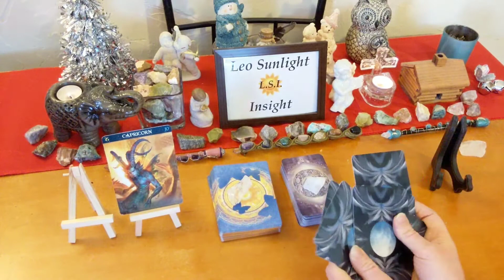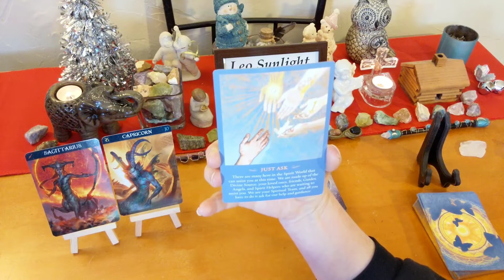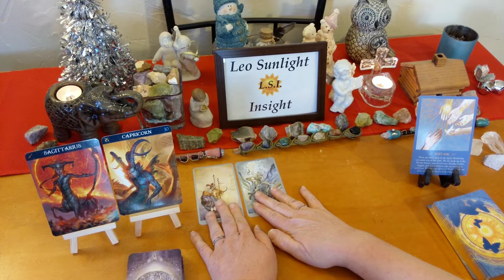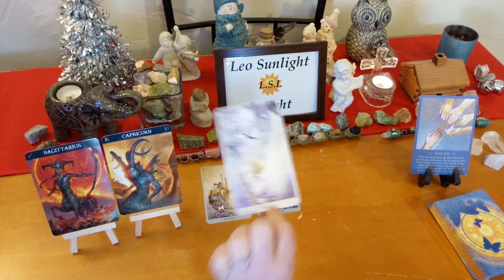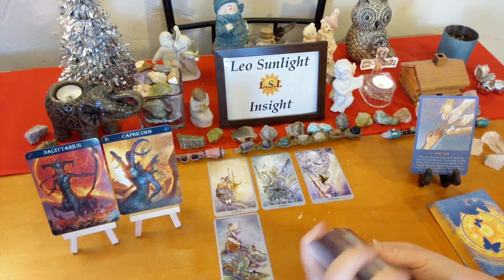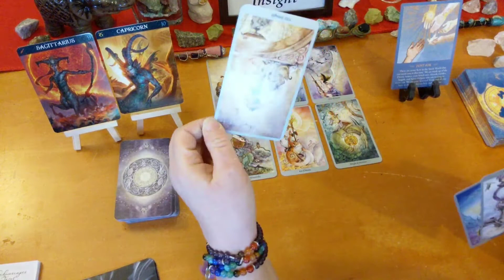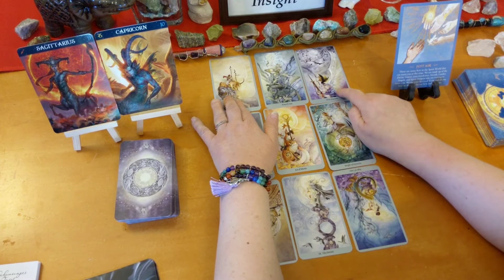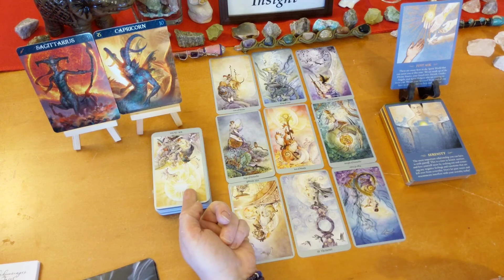CAPRICORN ~SECRET MESSAGE~Needing Strength 💪 & Courage to Ask For Love ♥️